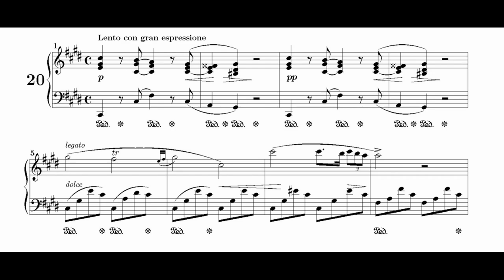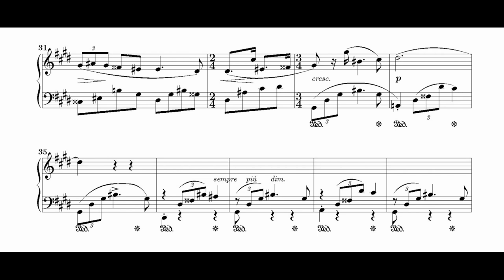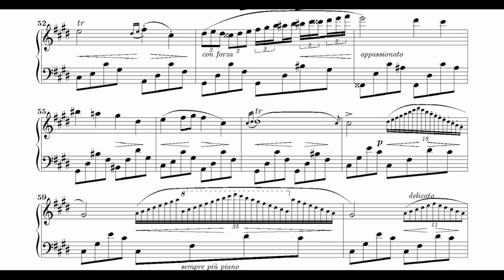Frederic Chopin Nocturne en do# mineur n° 20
Frédéric François Chopin (né sous le nom polonais : Fryderyk Franciszek Chopin2, parfois polonisé Szopen3 ; au XIXe siècle, la graphie Szopę a été utilisée en Pologne en concurrence avec la graphie Chopin4) est un compositeur et pianiste virtuose d'ascendance franco-polonaise, né en 1810 à Żelazowa Wola, sur le territoire du duché de Varsovie (actuellement en Pologne), et mort en 1849 à Paris5.

Après sa formation à la Haute École de Musique de Varsovie et un début de carrière en Pologne et à Vienne, il quitte la Pologne et à l'âge de 21 ans, il s'installe en France (il est issu du côté de son père d'une famille lorraine originaire de Marainville-sur-Madon), où il développe son inspiration dans l'effervescence du monde pianistique parisien et dans le souvenir de sa patrie meurtrie. Il y rencontre George Sand, qui sera sa compagne pendant neuf ans.

Reconnu comme l'un des plus grands compositeurs de musique de la période romantique, Frédéric Chopin est aussi l'un des plus célèbres pianistes du XIXe siècle. Sa musique est encore aujourd'hui l'une des plus jouées et demeure un passage indispensable à la compréhension du répertoire pianistique universel. Avec Franz Liszt, il est le père de la technique moderne de son instrument et influence toute une lignée de compositeurs tels que Gabriel Fauré, Claude Debussy, Maurice Ravel, Alexandre Scriabine, Sergueï Rachmaninov, ou Olivier Messiaen.
Frédéric Chopin est le fils de Nicolas Chopin (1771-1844), né à Marainville-sur-Madon (actuel département des Vosges) et de la Polonaise Tekla Justyna Chopin, née Krzyżanowska (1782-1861). Venu en Pologne au service de la comtesse Skarbek, Nicolas épouse Tekla Justyna, parente et dame d'honneur de la comtesse, en 1806.

Compte tenu du fait qu'il a un père français et une mère polonaise, la question de la « nationalité » (au sens d'appartenance étatique) de Chopin a fait l'objet d'un débat parfois passionné pour déterminer son statut officiel. Mais la nationalité peut aussi être envisagée de façon moins stricte, au sens d'identité nationale (indépendamment de l'appartenance étatique)15.
L'identité polonaise de Chopin n'est jamais niée, et la relation entre la France et Chopin est importante. Même un nationaliste comme Lucien Rebatet, qui lui octroie la nationalité française, écrit ensuite : « Chopin lui-même se serait élevé contre cette naturalisation (française) »29.

Un premier élément est l'origine française de son père, qui, en vertu des dispositions du Code civil, permet à Frédéric de bénéficier de la nationalité française. La reconnaissance du statut de Français est attestée par un passeport émis le 1er août 1835. Cette solution évitait à Chopin de demander un passeport russe, pays envahisseur de la Pologne, et contournait le statut de réfugié politique, qui aurait interdit tout espoir de retour en Pologne. Néanmoins, les véritables motivations de Chopin restent inconnues30.

D'autre part, Chopin s'installe à Paris en 1831 et va y passer près de la moitié de sa vie. La ville est, à cette époque, une des capitales culturelles du monde. Il y noue ses amours et ses amitiés les plus importantes : Sand, Delacroix, Liszt ou Pleyel. Il y rencontre le tout Paris artistique : Balzac, Berlioz, Thalberg, Kalkbrenner, Érard, Heine, et aristocratique31. Selon Antoine Goléa, l'univers artistique et culturel dans lequel le compositeur a produit l'essentiel de son œuvre32 est la France mais l'attachement de Chopin à son pays natal et l'influence de l'univers polonais restaient très fort pendant toute la période française.

Son influence est particulièrement marquée en France. Pour le musicologue Eigeldinger33 l'allégeance de Debussy vis-à-vis du Maître polonais est patente. Cette influence, aussi présente chez Ravel ou Fauré, ne se limite pas à la musique : « Par là le musicien anticipe le principe verlainien : « Rien de plus cher que la chanson grise / Où l'indécis au précis se joint34 ». Son impressionnisme musical se retrouve en peinture : « en vue de produire un poudroiement sonore assez analogue à certains effets de lumière, à la fois flous et précis, dans la peinture d'un Monet »34